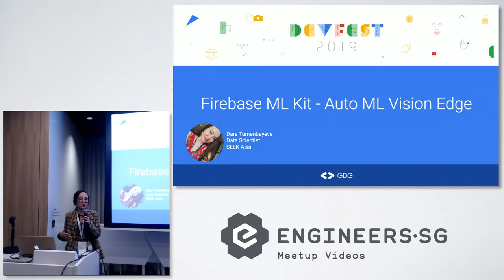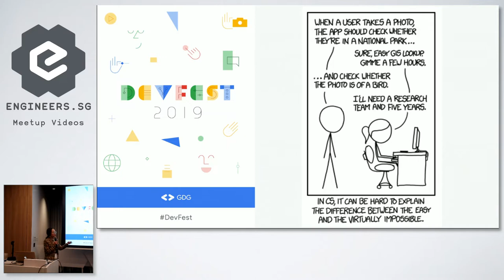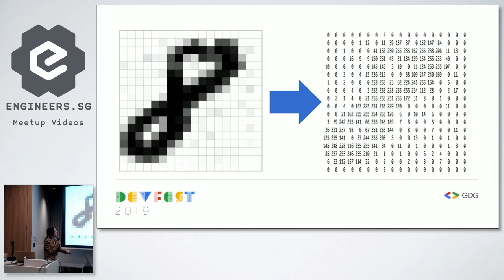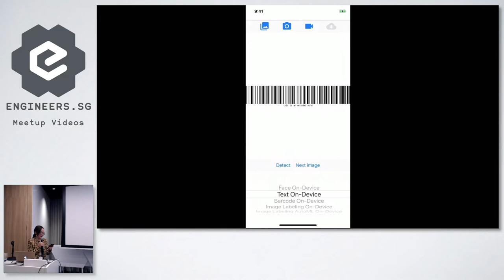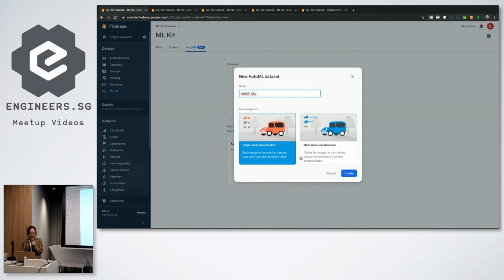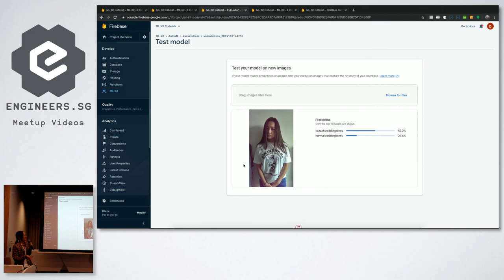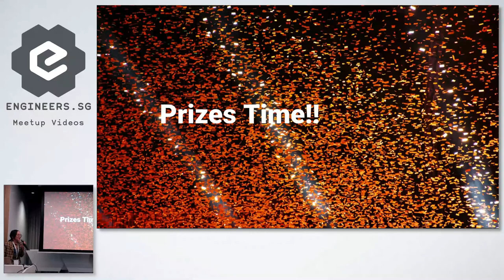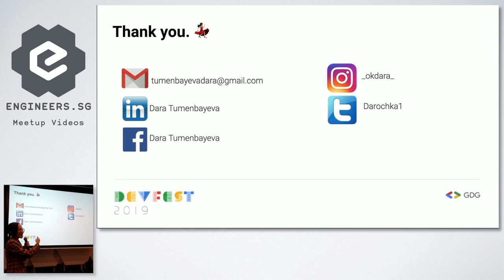Firebase ML Kit - AutoML Vision Edge - GDG Cloud Singapore Devfest 2019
Speaker: Dara

Recorded by: Woo Huiren